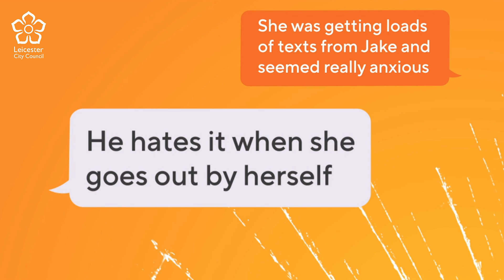When is it time to act? Alyssa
Excessive control can be a sign of domestic abuse. If something isn’t right, don’t stay silent, there are local services here to help.